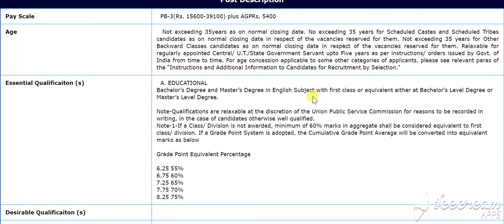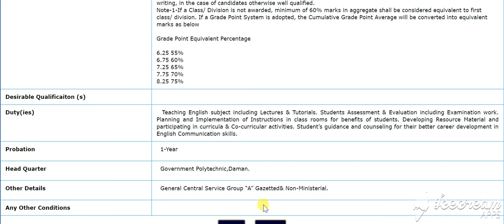karnataka government job| Union Public Service Commission